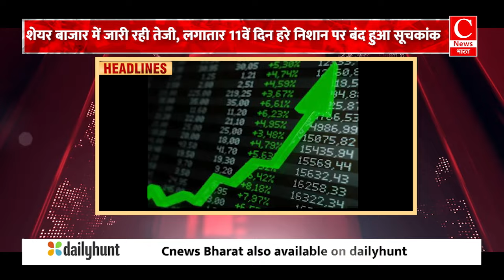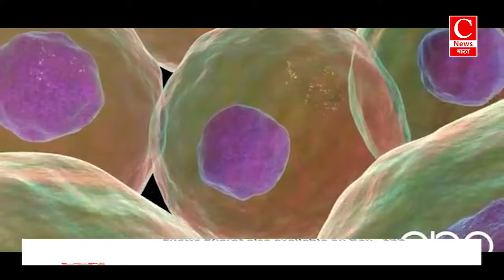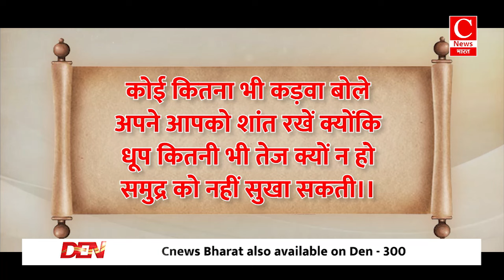पहले बरसाए डंडे, फिर बाल पकड़कर जमीन पर पटका, मन नहीं भरा तो... || Cnews Bharat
खबरें अब तक में आज बात होगी...नवाबों के शहर लखनऊ के रोचक इतिहास की...दुनिया से गायब होने वाले Y क्रोमोसोम की...और कोलकाता में रेप कांड पर मचे सियासी बवाल की...साथ ही आज की सभी मुख्य घटनाओं पर चर्चा करेंगे विस्तार से..